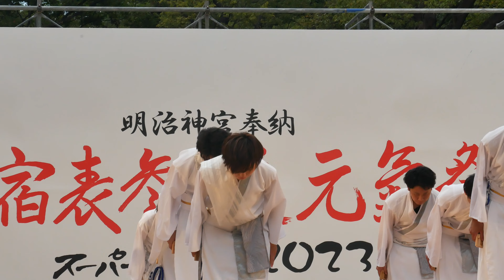柳葉魚のざわめき（2023スーパーよさこい・一日目・神宮会館ステージ・2023「生まれるということ」）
2023年8月26日～27日 (土・日）に原宿表参道付近で開かれた原宿表参道元氣祭スーパーよさこい 2023のうち、8月26日(土)に神宮会館ステージで行われた演舞です。